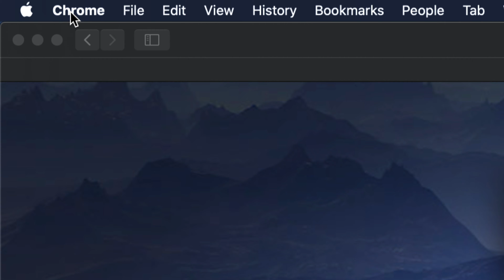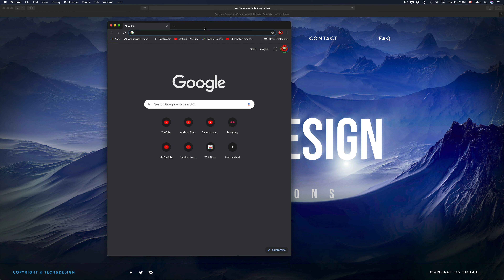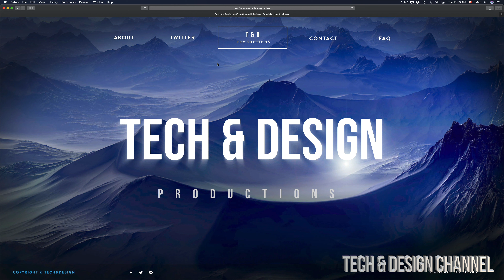How to Close Windows on a MacBook, MacBook Air, MacBook Pro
Close programs on Mac